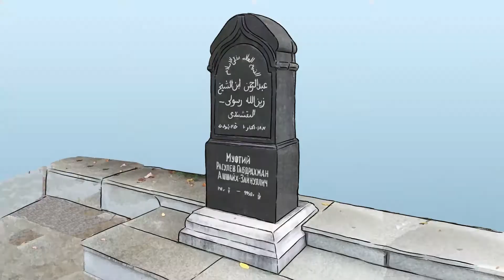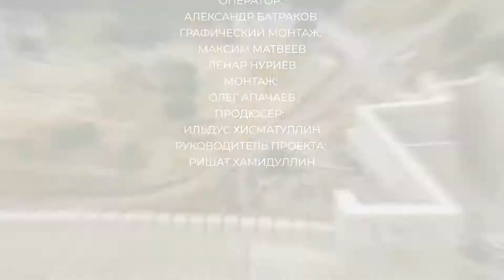История Ислама в России #17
Цикл передач, повествующих о динамике и основных этапах появления и распространения Ислама на территории России. Авторы постарались передать значение Ислама в исторических судьбах коренных народов страны и его большую роль в становлении общей российской государственности. Цикл носит ознакомительный характер и будет полезен всем, кто интересуется историей Ислама в России и хочет получить ясную, научно обоснованную картину ключевых событий, которая представлена в изложении известного историка, кандидата педагогических наук Марата Сафарова.